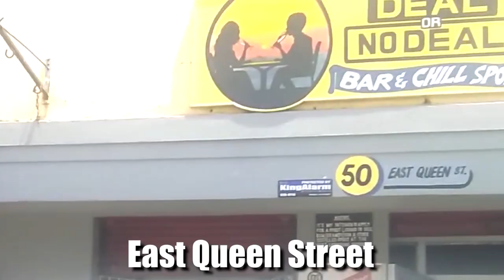Market Shopping 2023 Downtown Kingston, Jamaican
In this video, I share what it cost to live in Jamaica in 2023. It shows the Jamaican Market experience and how much it could cost to live healthy in Jamaica.